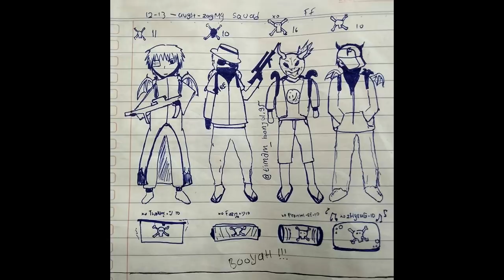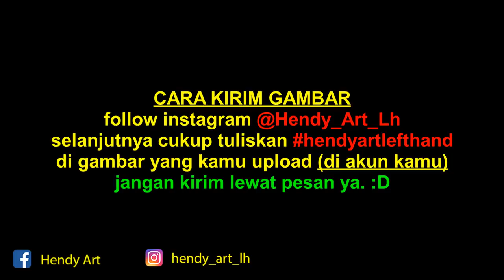spongebob patrick squidward x bijuu kyuubi hachibi ichibi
gabungan spongebob dan kawan-kawan menjadi bijuu dari anime naruto shippuden

1. spongebob menjadi kurama atau kyuubi
2. patrick star menjadi ichibi
3. squidward menjadi hachibi